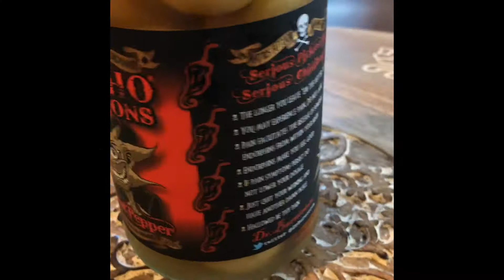Drunk people eat ghost pepper pickled onions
We try ghost pepper pickled onions however one of us doesn’t like onions and decides to eat the ghost pepper!